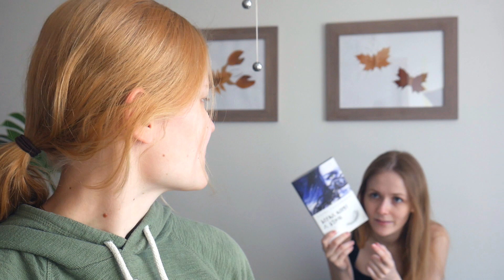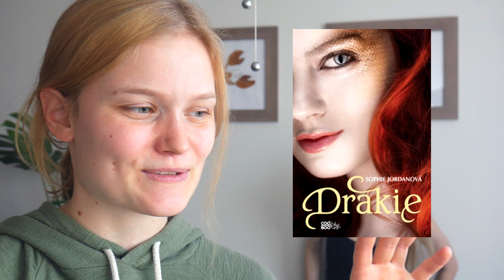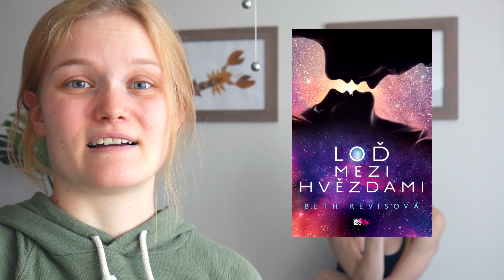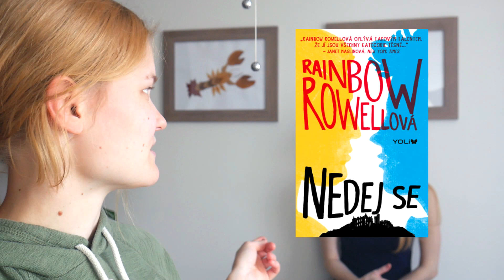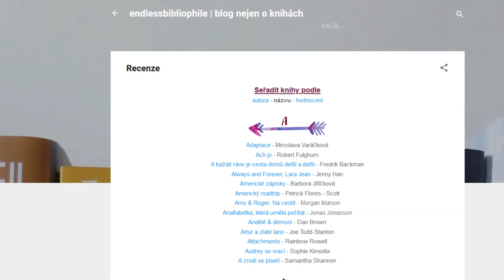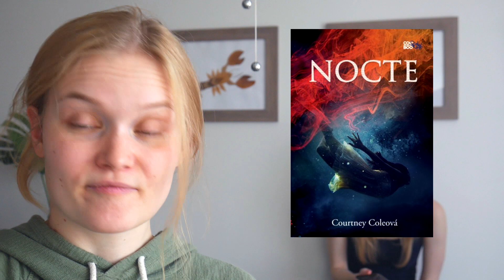TEMA Vzpomínáme na staré recenze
V dnešním videu je hned několik věcí, kvůli kterým ho potřebujete dokoukat do poslední sekundy. Kromě nového bestselleru Padesát odstínů prokletých vran s hlavní hrdinkou, která je (počkejte si na to) ztracená princezna, je tam kupa hóóódně starých videorecenzí od Marillee, ve kterých je jí tak 11 (odhaduje Ola).